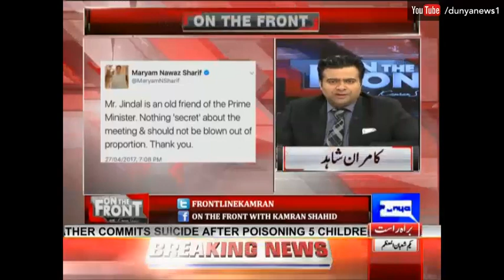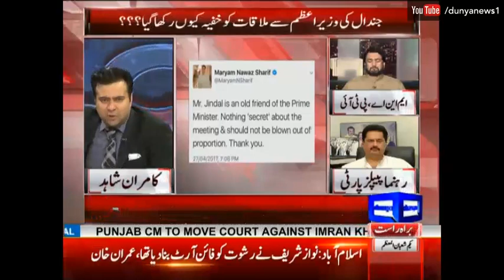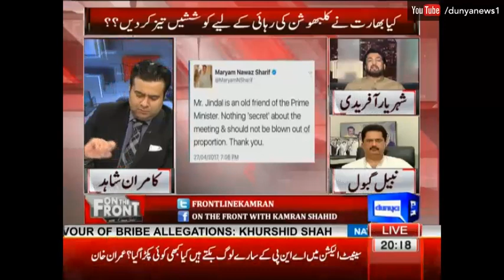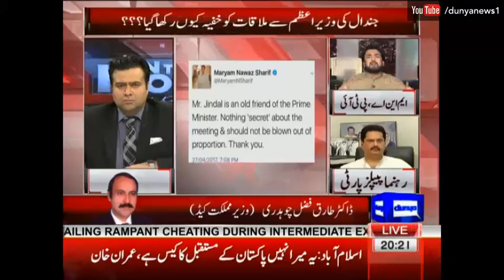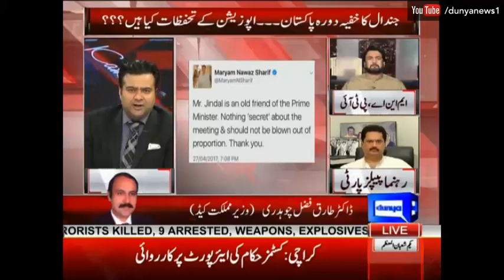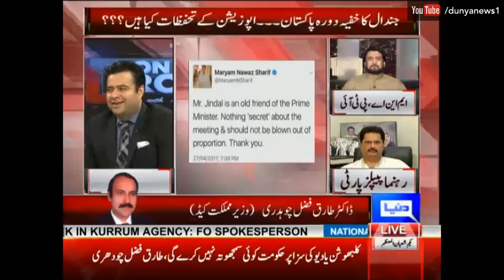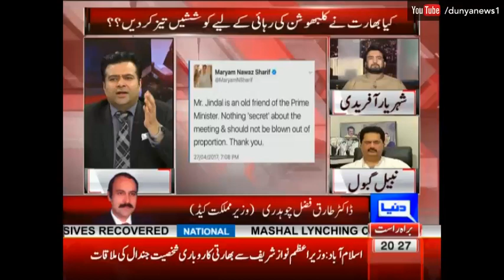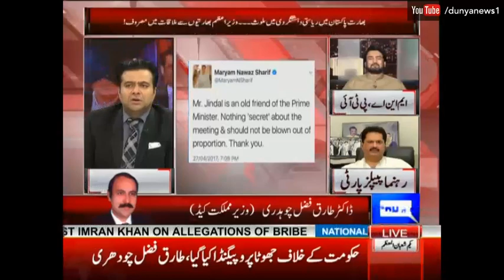On The Front with Kamran Shahid - 27 April 2017 - Dunya News